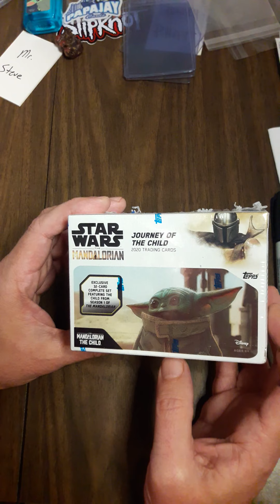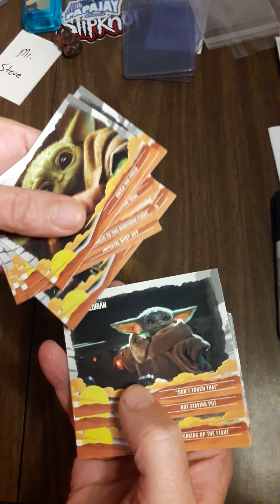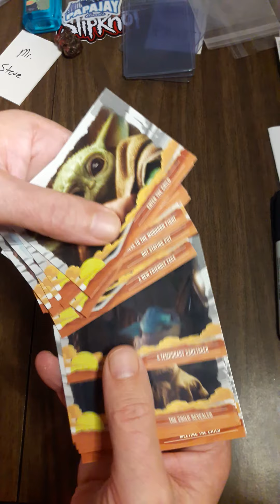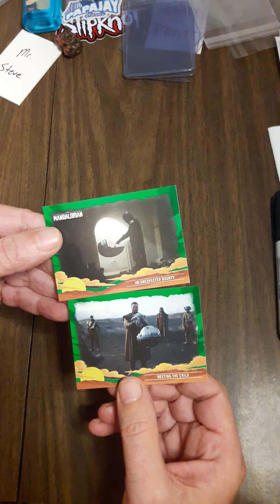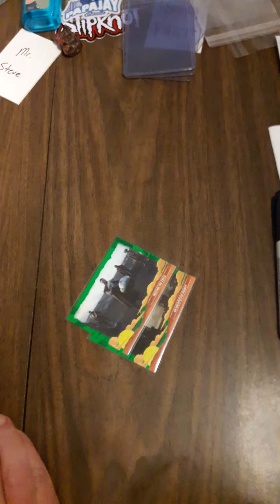Star Wars the Mandalorian Blaster set break. Thanks again Junk Wax Girl!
I collect all sport cards, pseudo sport cards and non-sport cards and Boba Fett items and anything The Beatles plus any storage supplies.  Always taking donations especially if you like to watch me open stuff and your stuff on my channel.

Steve Rademacher
7518 Lamar Ave
Apt 73